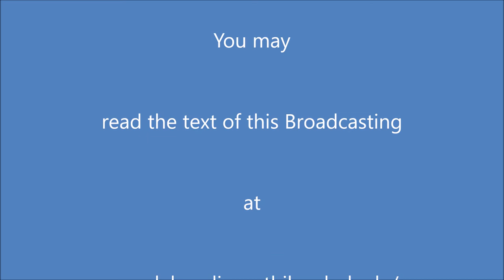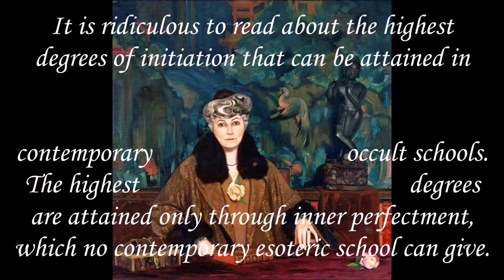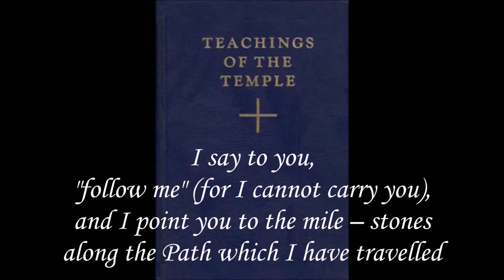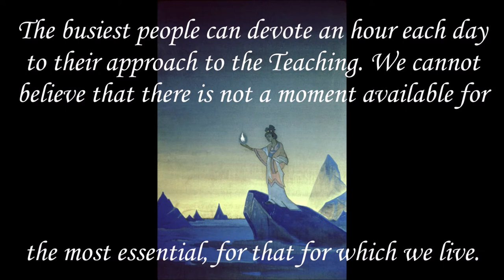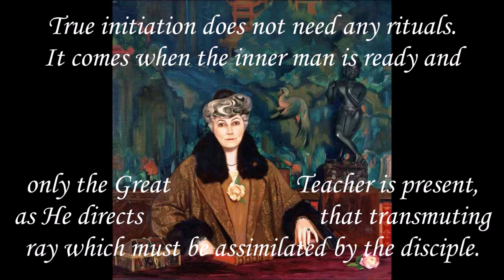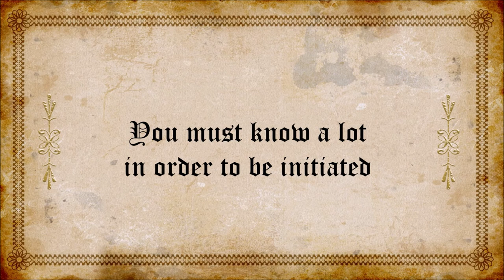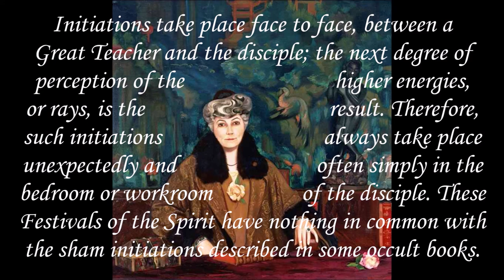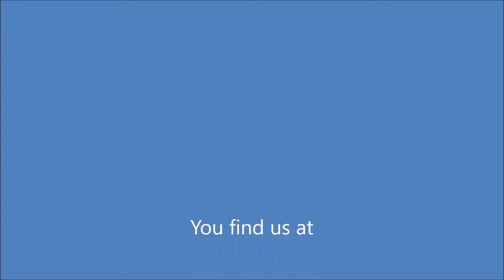Initiation to Agni Yoga 1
Series "Aspects of the Practice of Agni Yoga"
Broadcasting 4 "Initiation to Agni Yoga" (Part 1)
The topics in detail:
Minimum programme. What is an initiation? Preparation. Stepping before the teacher